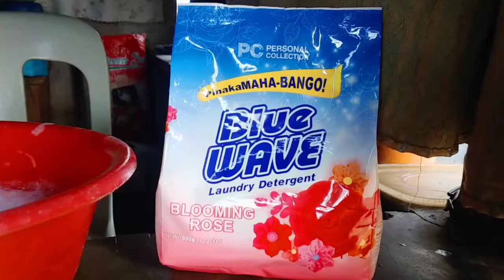Blue wave advertisement